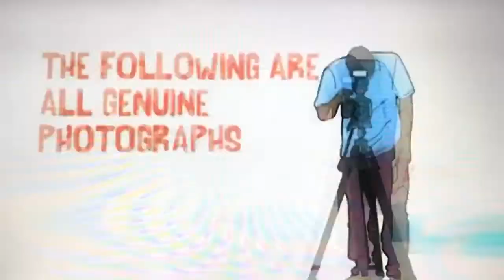7 of the World's Most Stupid Tattoos - World's Craziest Fools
From World's Craziest Fools Episode 8 - Around the 10 Minute Point